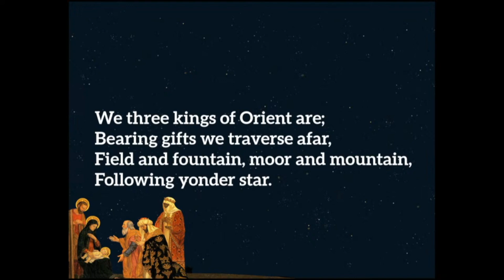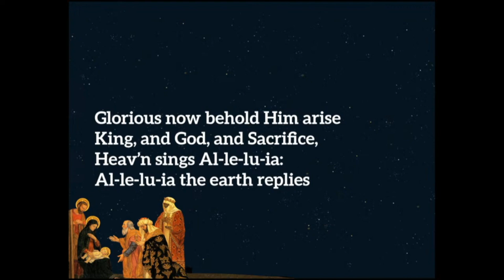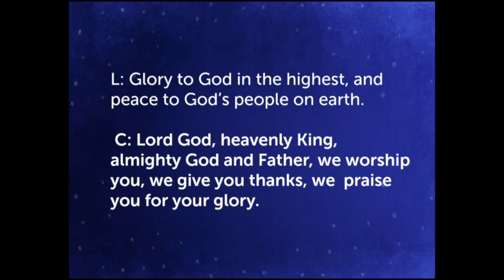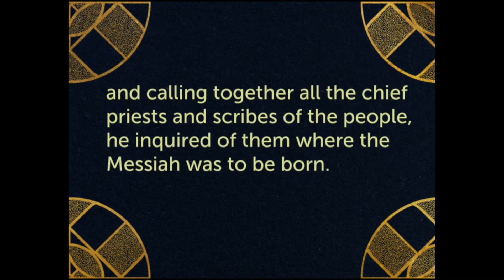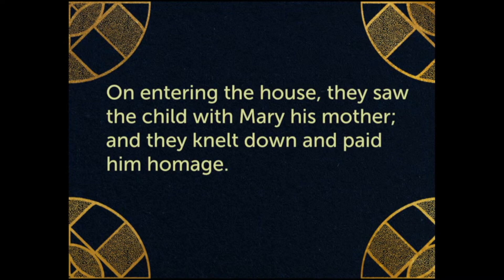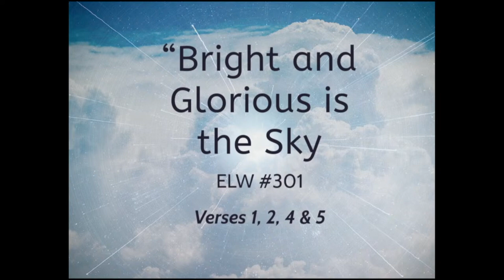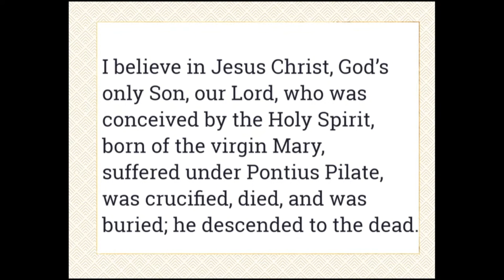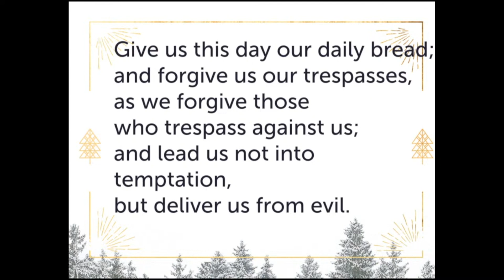Dec 31, 2023 - Traditional Service (Music + Message)